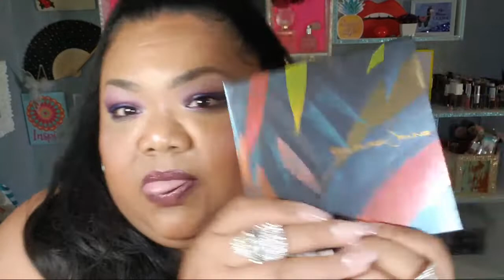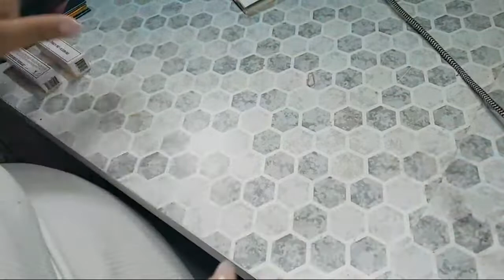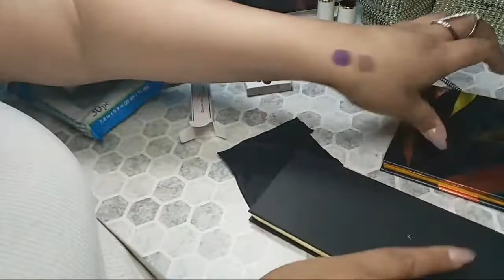🔴 Live Coloured Raine $45 Mystery Box Unboxing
Hi im LalaBad my channel is 100% Me!
Write Me
c/o Lala
OR
🔗Links & Codes
Fabfitfun
💰Use this OLEHENRIKSEN Skincare link and we'll both get $15 off!
Get cash back for shopping on Rakuten! Sign up with my invite link for a $10 bonus when you shop at over 2,000 stores